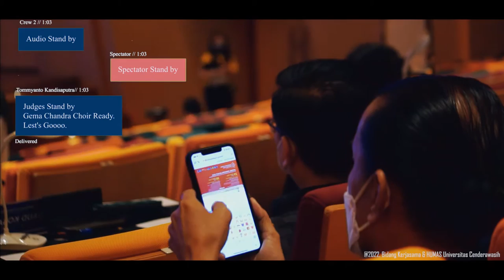Bandung Choral Festival 2022. Gema Chandra Choir of Cenderawasih University Jayapura Papua.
Paduan Suara Mahasiswa
Gema Chandra Universitas Cenderawasih
Mendapat Hasil yang memuaskan
Gold Medals 2 (Medali Emas)
Solo Terbaik atas nama Mona Lisa Eppa.

Trimakasih buat Civitas Akademika uncen
Bpk. Rektor, PR. III, PR IV. Alumni Uncen, Alumni GCC
Trimakasih Buat Seluruh Masyarakat PAPUA yang Sudah mendukung Paduan Suara Uncen yang berlaga pada  Bandung Choral Festival Festival Di Univ. Katolik  Parayangan Bandung 2022
Haleluyah.